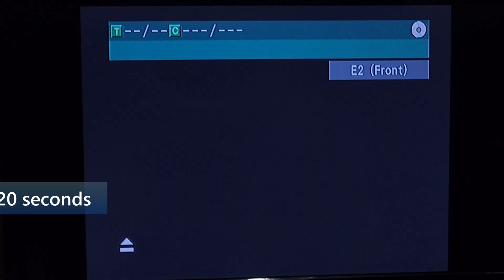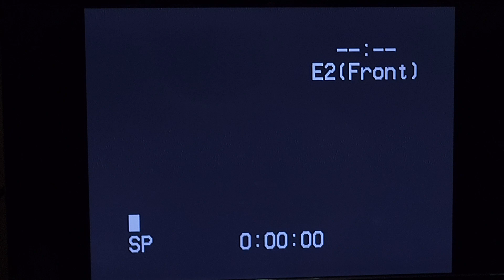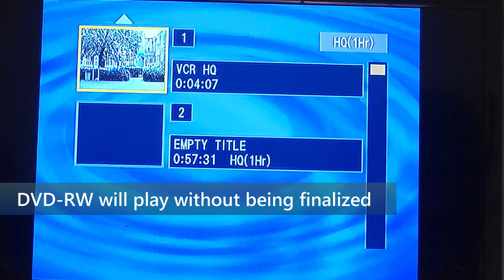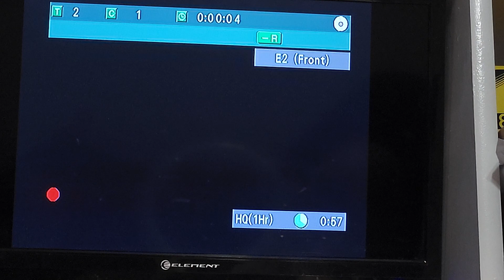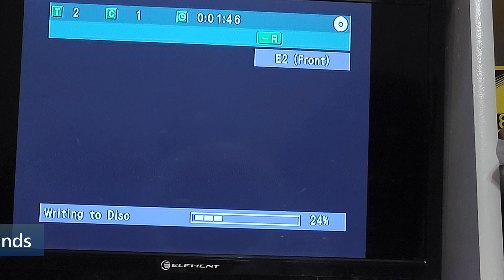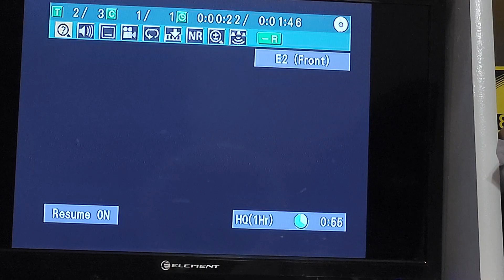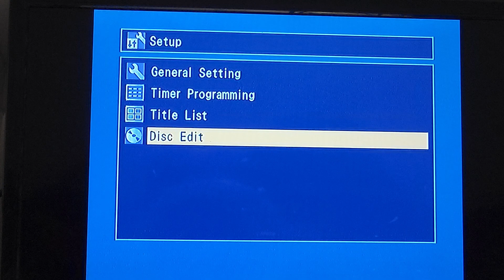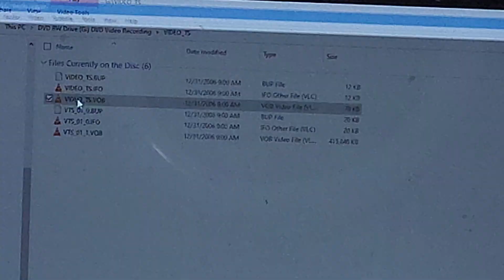How To Convert Analog to Digital pt. 1 - One Touch Recording using a DVD Recorder.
@WaybackRewind Other than paying someone else to do it, the DVD Recorder is about the easiest way to convert analog to digital.  It's one button and it's very reliable.  The other methods tend to be tricky and you have to deal with software and firmware issues.  These machines generally work 100% of the time.

I am using:
Magnavox ZV450MW8A VCR VHS DVD Recorder Combo
These can be purchased off eBay tested and working for about $100

ORIGBELIE External CD DVD Drive, Ultra Slim CD Burner USB 3.0 with 4 USB Ports and 2 TF/SD Card Slots, Optical Disk Drive for Laptop Mac, PC Windows 11/10/8/7 Linux OS

If you have any questions leave them in the comments and I will help you if I can.